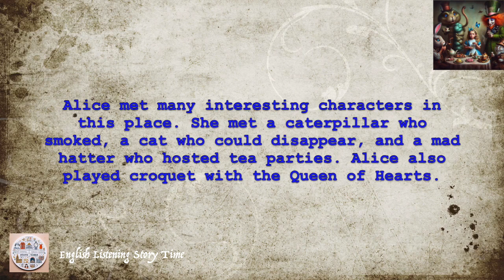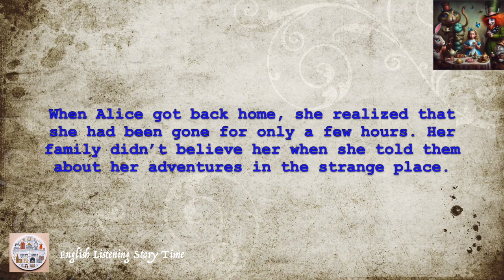Small story about Alice in Wonderland - Level2 - Australian accent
English story - Small story about Alice in Wonderland
Level2
Australian accent
English listening practice
English dictation practice